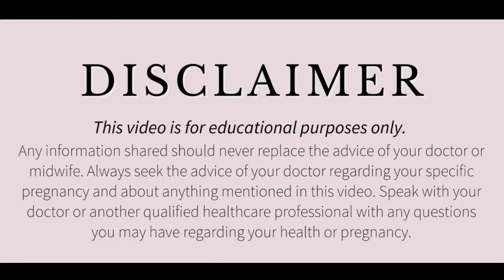6 चीजें जरूर शामिल करें अपने आहार में || Normal Delivery ke liye kya kare?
नार्मल डिलीवरी के समय चीरा क्यों लगाया जाता है? चीरा लगना क्या होता है? Normal Delivery Process
bachedani ke muh ka khulna
Bachchedani ka muh kholne ke upay
bachedani ka muh kholne ke liye kya karna chahiye
Bachchedani ka muh kholne ke gharelu upay
bacha dani ka muh kholne ke liye kya karna chahiye
Bachedani ka muh khulna
Bachchedani ka muh
Bachedani ka muh khul gya
bachchedani ka muh kitna khulna chahiye
Bachedani ka khulna
normal delivery
bacha dani ka muh chota ho to kya karna chahiye
Jaldi pregnancy ke liye kya karna chahiye

Normal delivery kaise hoti hai pregnancy ki in hindi
Normal delivery kaise hoti hai ghar pr
Normal delivery kaise hoti hai hindi mein
Normal Delivery Process
Normal Delivery full procedure
Normal delivery ke samay kya kya hota hai
Delivery room me aapke sath kya kya hota hai
Ye hota hai normal delivery ke samy

सही आहार आपने कई बार सुना होगा कि गर्भवती महिला को अपने खाने-पीने का पूरा ध्यान रखना चाहिए. ...
टहलना एक वक्त था जब गर्भावस्था में महिलाओं को चलने-फिरने से भी मना कर दिया जाता था. ...
व्यायाम करें और तनावमुक्त रहें गर्भावस्था में ये बहुत जरूरी है कि गर्भवती महिला खुश रहे. ...
पानी पीएं

बच्चा अमूमन गर्भावस्था के 34वे और 36वे सप्ताह में खिसकता है। लेकिन कुछ महिलाओं में ऐसा प्रसव पीड़ा के कुछ क्षण पहले भी हो सकता है। खासकर उन महिलाओं में यह ज्यादा होता है, जो पहली बार गर्भवती हुई हैं। जो महिलाएं एक से ज्यादा बार गर्भवती हो चुकी हैं, उनके गर्भ में बच्चे नीचे की ओर नहीं खिसकते

प्रसव के लक्षण

1.पानी निकलना – प्रसव पीड़ा का यह सबसे सटीक लक्षण है।
2.श्लेम का निकलना – खून जैसे रंग वाले या फिर भूरे रंग का श्लेम यानी कि म्यूकस का निकलना भी लेबर पेन का लक्षण है।
3.पीठ में दर्द होना – प्रेग्नेंसी के दौरान पीठ दर्द की समस्या हो सकती है।

Normal delivery tips in hindi
Normal delivery kaise hoti hai
Normal delivery kaise hoti hai in hindi
Delivery time me kya sanket hote hai
Chhota chira kya hota hai
Chira kya hota hai
Episiotomy kya hai
labor pain
prasav ka dard in hindi
Labour pain in hindi
Delivery symptoms in 9th month in hindi delivery pain symptoms in hindi
जल्दी प्रसव पीड़ा लाने के लिए क्या करें
Prasav pida lane ke liye kya khaye
labor pain kaise laye in hindi
Labor pain kaise hota h
labour pain during pregnancy
prasav pida na ho to kya kare
Prasav pida lane ke upay
jaldi labour pain lane ke liye kya kare
prasav pida lane ke gharelu nuskhe
prasav pida ke liye kya kare
normal delivery
Normal Delivery Dua
Normal Delivery Wajifa

डिस्क्लेमर

धन्यवाद
Regards